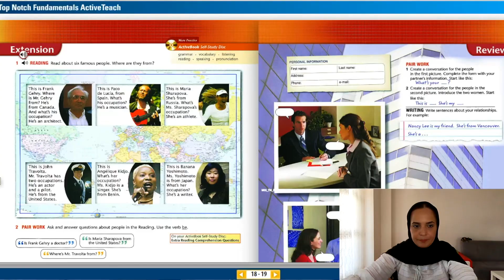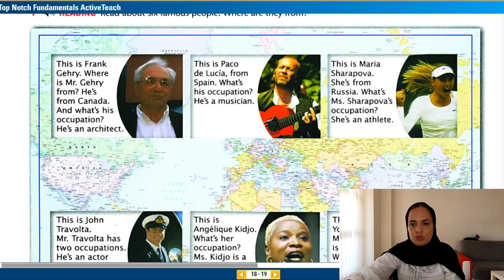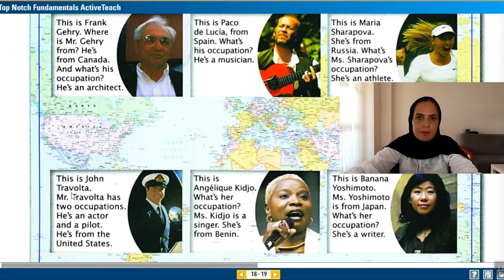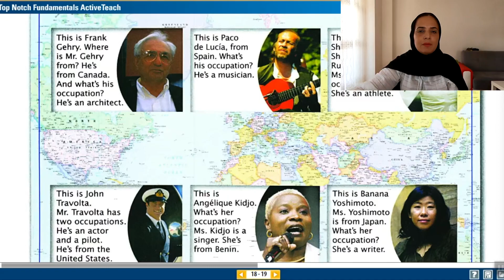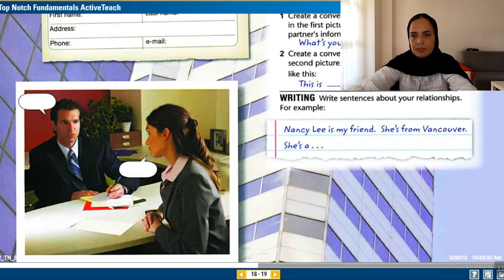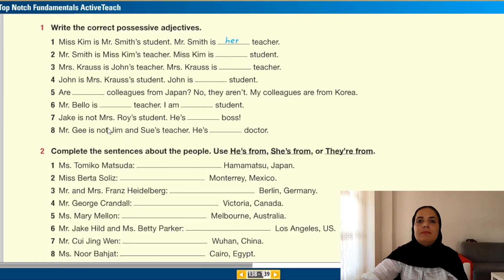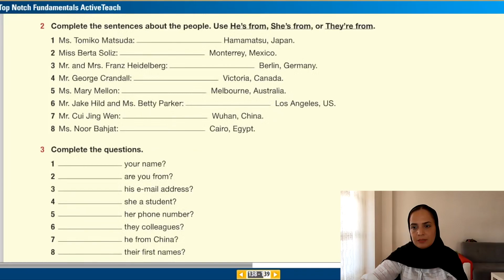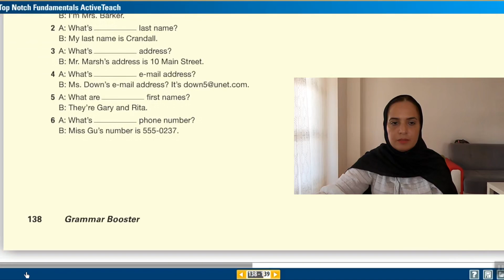Session 9: Top Notch, Fundamental A, Unit 2, Extension/جلسه 9: تاپ ناچ، فاندامنتال، یونیت 2، مرور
یونیت 2 شامل ویدیوهای 6 تا 9 می باشد. در این یونیت به مباحثی همچون گرامر صفات ملکی subject pronouns و
  where and be from ، القاب titles  ، اعداد، information question what می پردازد.